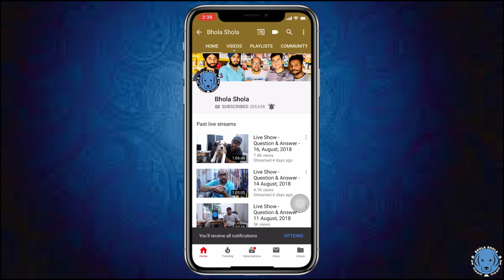How to Recognise | Identify if my Dog | Puppy is Pregnant or Not? - Bhola Shola | Harwinder Singh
Social Links

It can be difficult to tell whether a dog is pregnant until the last few weeks of her nine-week gestation, when her belly's increase in size is hard to miss. The best way to find out is by taking her to a vet, but being aware of physical and behavioral changes that may take place is also useful. Pregnant dogs show some signs of being pregnant in the early, middle, and late stages of pregnancy.

Watch for nipple color change. One of the earliest hints that a dog might be pregnant is if she “pinks up.” This refers to a change in her nipples which makes them appear a rosier color than normal, slightly swollen and more prominent. This sign can develop 2 - 3 weeks after conception.
Be aware of body changes. A pregnant dog’s body shape doesn't change until the second half of pregnancy. Between about 4 - 5 weeks her waist begins to thicken and her tummy fills out.

Do not increase food ration prematurely. A pregnant dog should be given increased food in the final third of pregnancy, but many owners tend to increase their dog's food ration too early. The additional calories lead to fat being laid down in the abdomen, which is often mistaken for a sign of pregnancy. It is not possible for the layman to discern whether her enlarged abdomen is due to fetuses taking up room, or fat.

Monitor continuing body changes. In the final third (weeks 6-9) of pregnancy, the dog’s belly becomes rounded and distended. Her mammary glands start to develop and become more obviously swollen, as they get ready to produce milk.
Look and feel for puppy movement. In the final third of gestation, you may be able to see the dog’s flanks moving as the puppies wriggle around in her womb. If you place your palm flat against her side where you see the rippling, you might be able to feel movement.